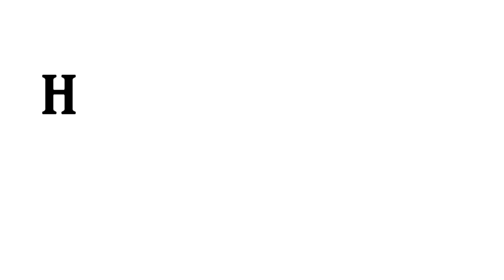How to deal with negativity?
Notice what tends to throw you off from your current path of self-love, and decide how to deal with those things.

Realize that you cannot control the words and actions of others, but you can control your responses and reactions.